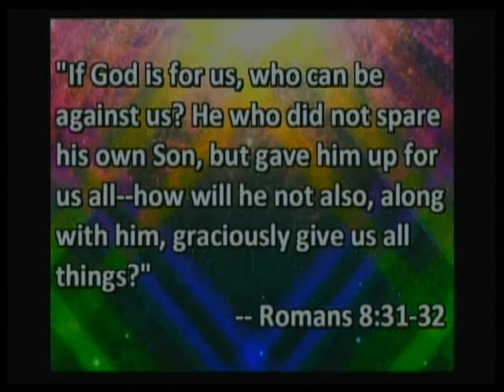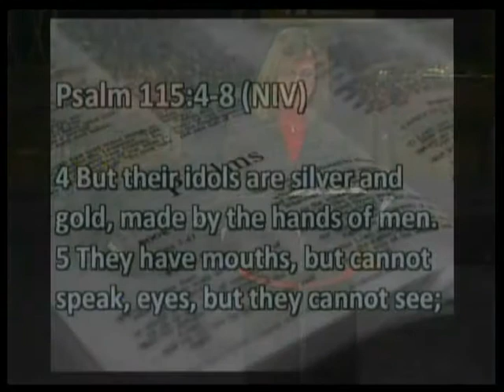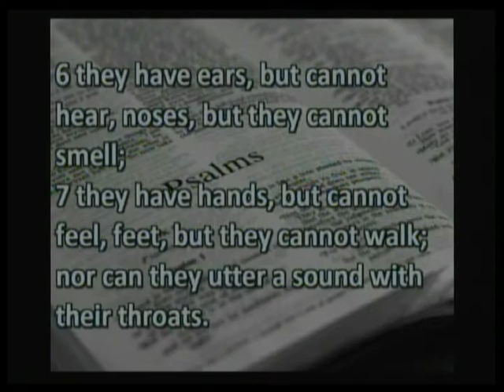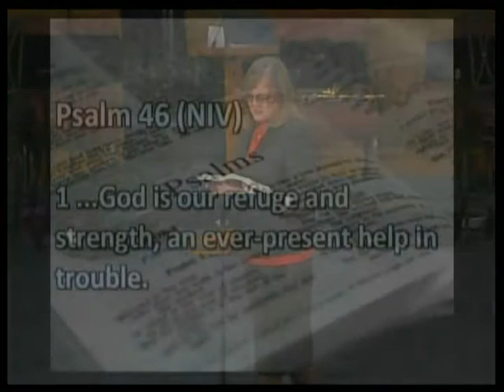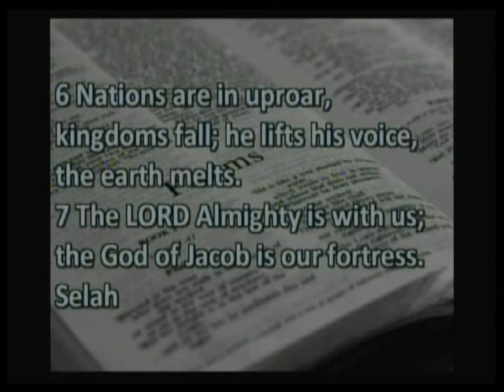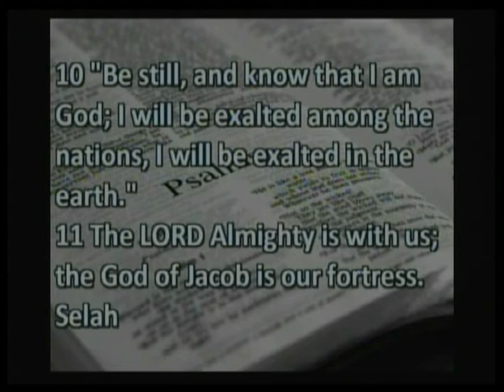1-1-2012 AM Worship Service (Revised Audio)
1-1-2012 AM Worship Service Mustang Church of the Nazarene

Speaker Becky Armstrong
Pastor Terry Armstrong
CCLI 1155570 Streaming & Podcast License
From 1-1-2012 AM
Pastor Terry Armstrong
Mustang Church of the Nazarene